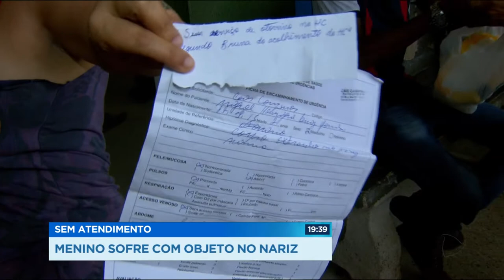GR - Sem atendimento: Menino sofre com objeto no nariz - 09-03-2018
Uma mãe peregrina desde terça-feira procurando atendimento pro filho de apenas dois anos e meio.